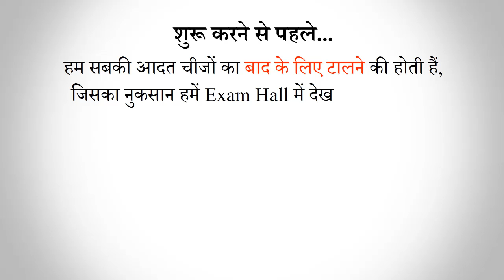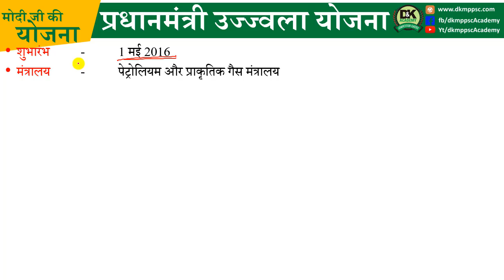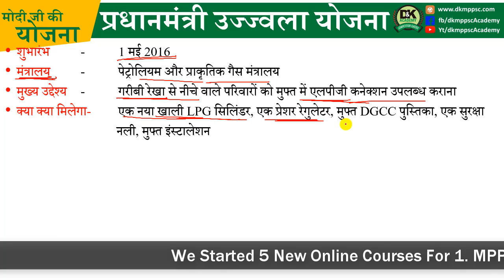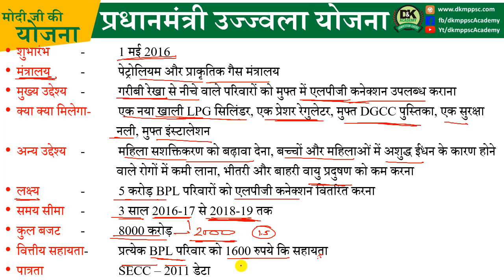Government Scheme - प्रधानमंत्री उज्ज्वला योजना (Free LPG Scheme) for IAS/UPSC | PSC | BANK | SSC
Weekly Current Affairs for BANK, SSC, PO, CLERK, VYAPAM, PSC AND All Competition Exam